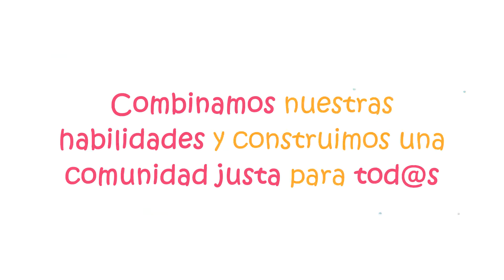Construimos comunidad en igualdad.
Debemos de visibilizar a los niños y las niñas en las comunidades, la mayoría de las veces son olvidados como actores importantes dentro de la comunidad. La promoción de la paz y la igualdad en derechos es importante para favorecer su desarrollo.